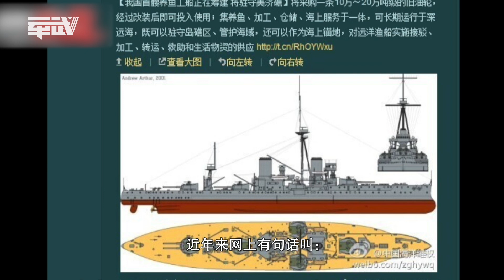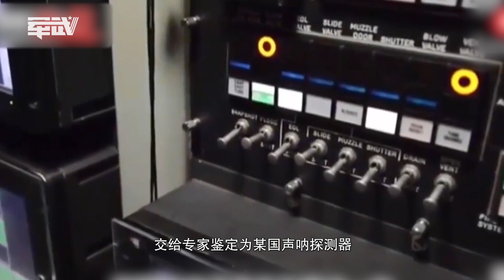【军武速递】中国渔民再立功，水中捞起美军机器人，专门搜集中国情报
近日，江苏盐城一渔民近海捕鱼时，捞出一个体积庞大的黑色物体，经鉴定，是境外国家在我国海域投放的波浪滑翔机，能进行侦察和情报搜集任务。2016年至今，多地渔民陆续捕捞到境外投放的型号各异、种类繁多、功能先进技术的监测装置。